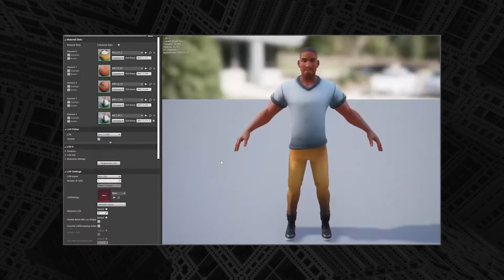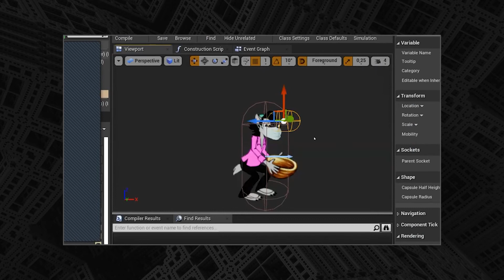Wargaming Forge graduates about Unreal Engine course in Kyiv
No one can tell better about the course than our graduates. Watch this video and learn more about the program in Kyiv!